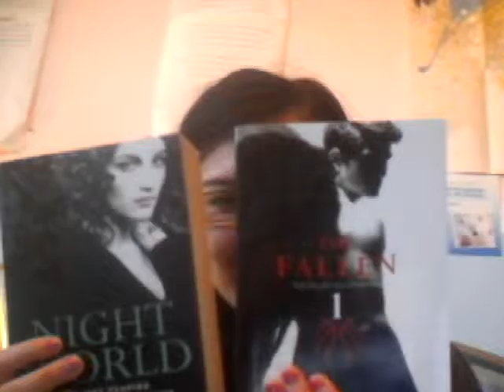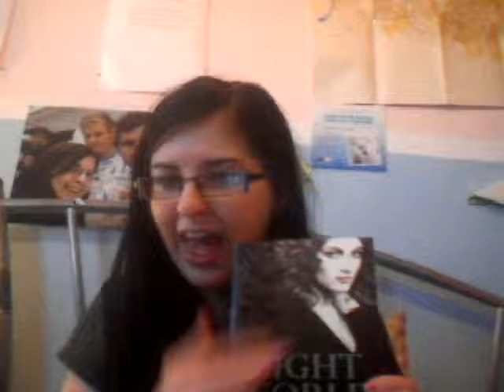Page 99 Test - Secret Vampire (Night World #1) by L.J. Smith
My very first vlog and it's my Page 99 Test of Secret Vampire.

The quality is dodgy, sorry guys!!